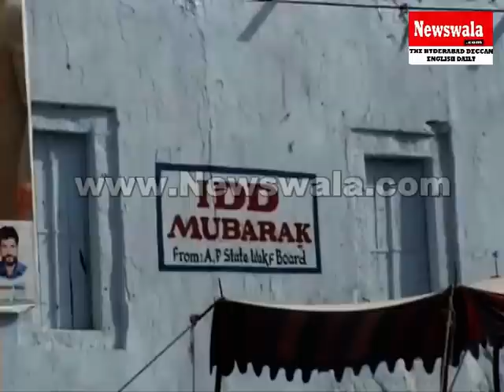Madannapet old Eidgah Hyderabad -- Eid uz Zuha (Bakrid) prayers 2013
Madannapet old Eidgah Hyderabad -- Eid uz Zuha (Bakrid) prayers 2013. Rayees Azam